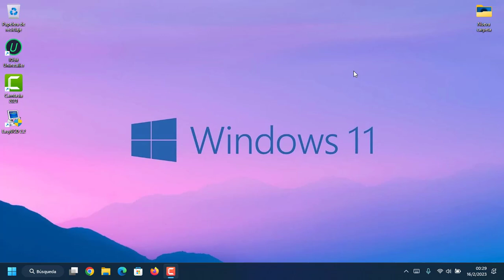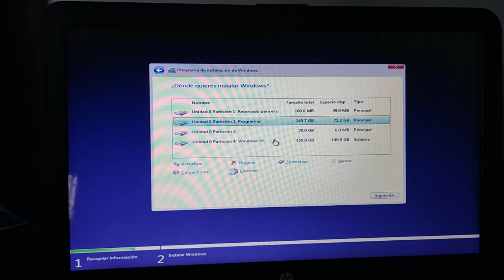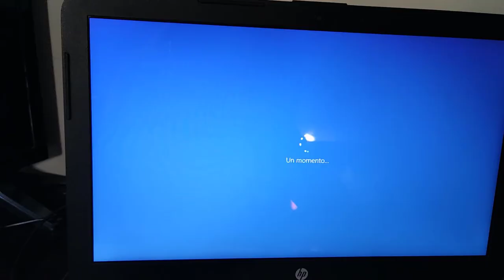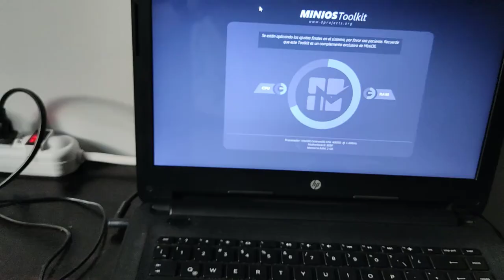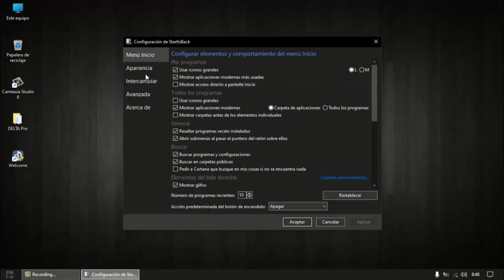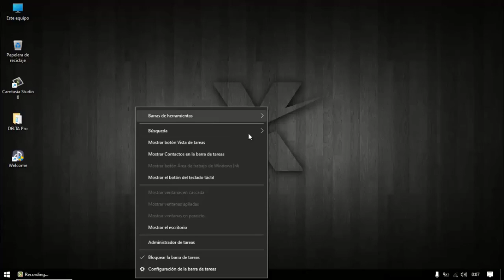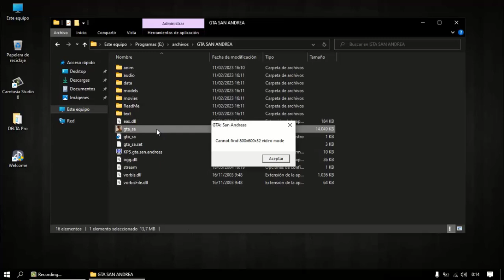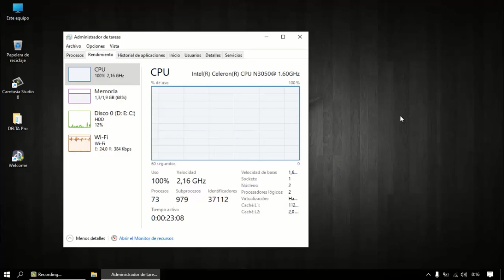Instalando Windows 10 MiniOS X v2023 PC de bajos recursos | Actualizado 2023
Probando Windows 10 X minios tookitg v.2023 en pc de bajos recursos

Hola amigos saludos esperando que estén de lo mejor saludos cordiales a todos los que están leyendo esto gracias
por apoyar este canal

Para Donaciones
invítame a una taza de café ☕

Les dejo mas enlaces de otros videos del canal:

Probando Windows 10 pro MiniOS v2023 en pc de bajos recursos disco duro mecánico | Sera que funcione: